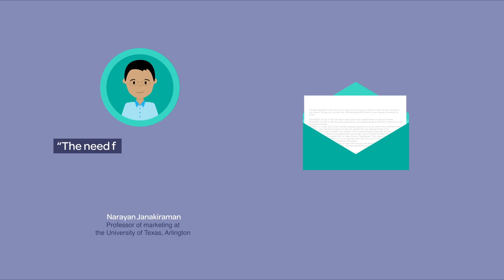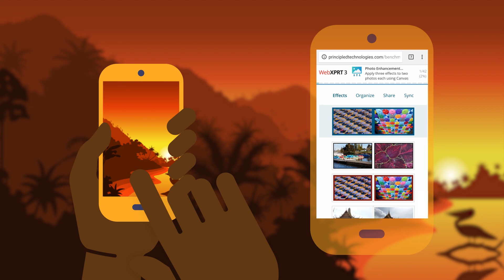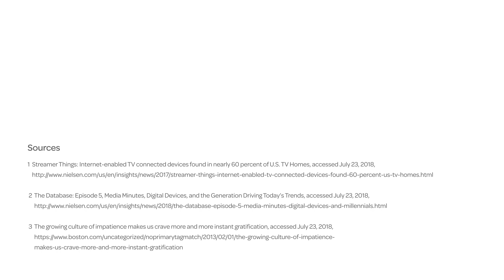What is WebXPRT and why should I care?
Run WebXPRT yourself or check out the handy cheat sheet of device scores posted by media outlets, tech reviewers, developers, consumers, and manufacturers from around the world

Device speed affects the things you do online every day—from researching a purchase to tackling school projects, editing photos, or displaying complex graphics. With WebXPRT, you get the data you need to choose tech that will improve your life¬—and not waste your time. A low WebXPRT score warns you away from devices that might slow you down. A high score shows you which one you’ll want when you’re working on the go. WebXPRT can even help you compare your old tech with new tech, so you don’t end up downgrading to something that’s slower than what you have now.

To find out how all the XPRT tools can help you pick the right devices for your needs, spin the XPRT Selector wheel